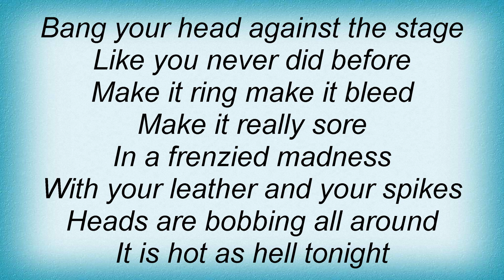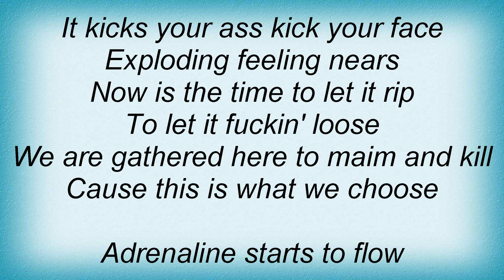Anthrax - Whiplash Lyrics